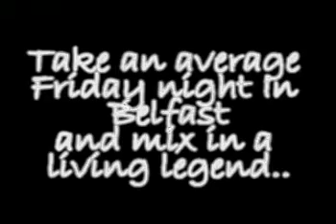Dolly Parton in Belfast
Fred and I at an AMAZING concert!! Dolly Parton in Belfast